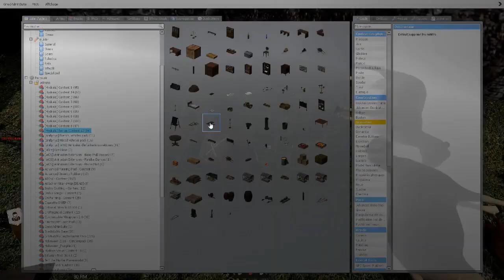GARRY'S MOD | L'ATTAQUE DES TITANS | EPISODE 02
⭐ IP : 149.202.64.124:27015